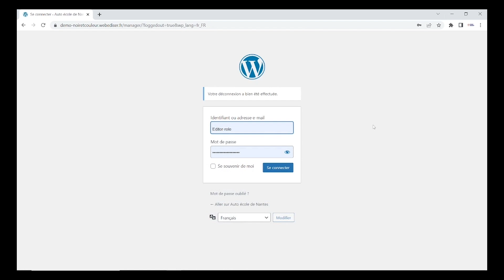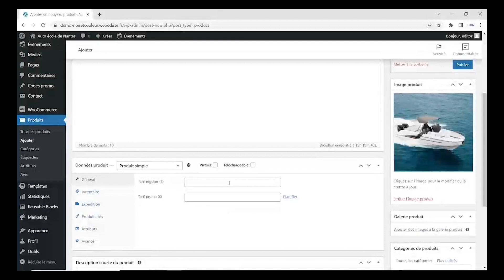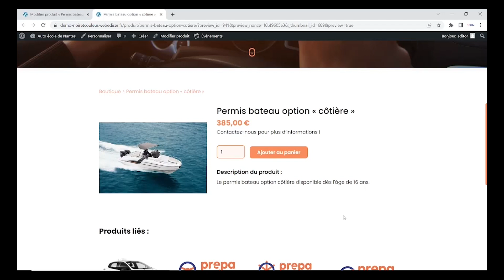Web boutique - Ajouter un nouveau produit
Découvrez grâce à ce tutoriel pas à pas comment ajouter un nouveau produit à votre boutique sur votre site internet.

Web solution est notre service de création de site web pour vous ! En cohérence avec votre image, nous vous proposons des mises en page variées, en création totale ou coconstruite avec vous pour que vous fassiez votre choix.